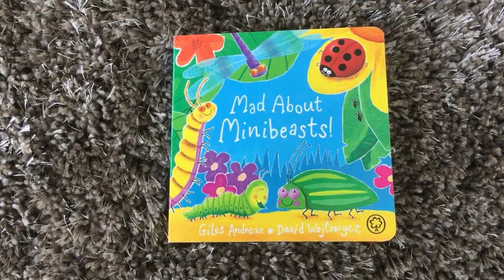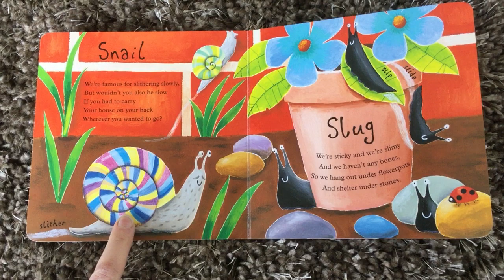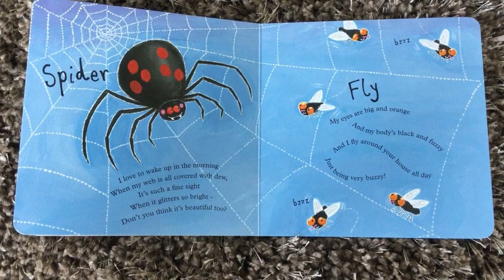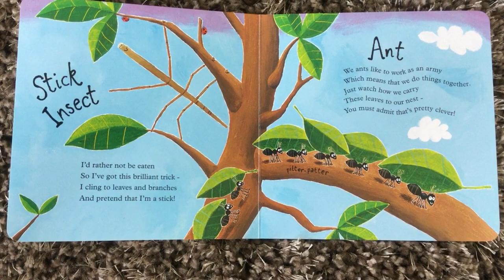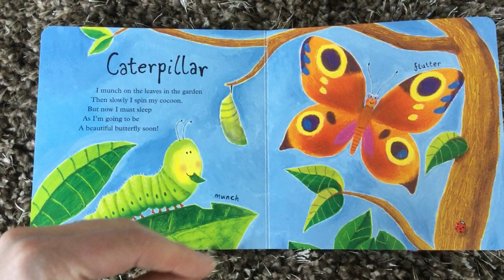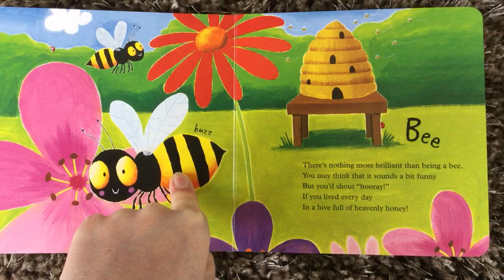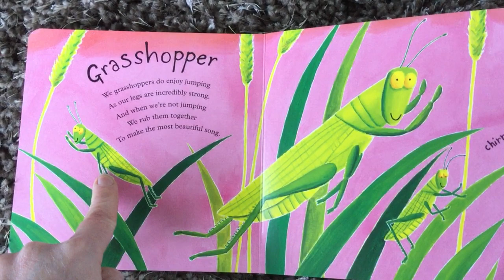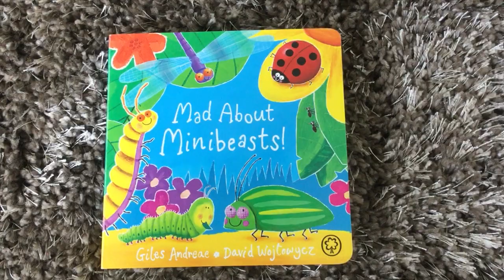Mad About Minibeasts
A rhyming book about various creatures that you might find in your garden by Giles Andreae and David Wojtowycz